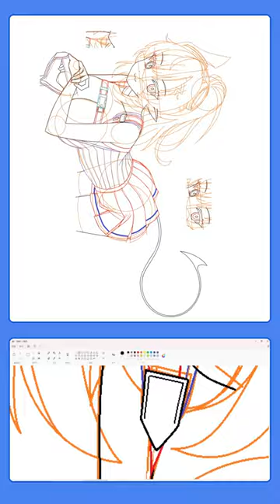ブルーアーカイブ メグ 描く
그림판과 마우스로 블루아카이브 메구 그리기
MS paint & mouseで ブルーアーカイブ メグ 描く
Drawing Blue Archive Megu with MS paint & mouse